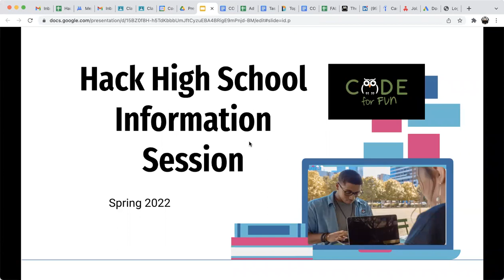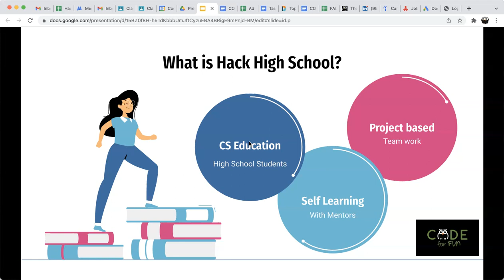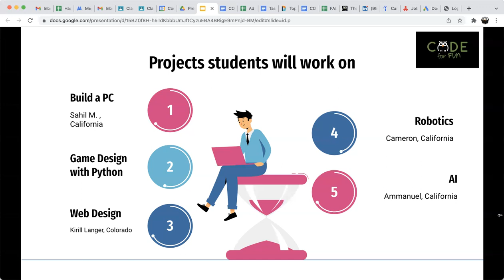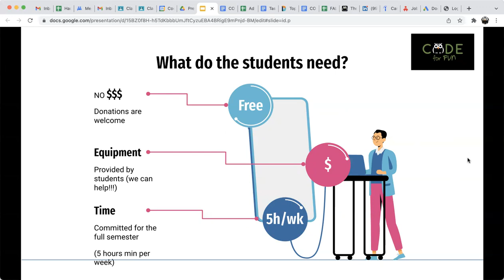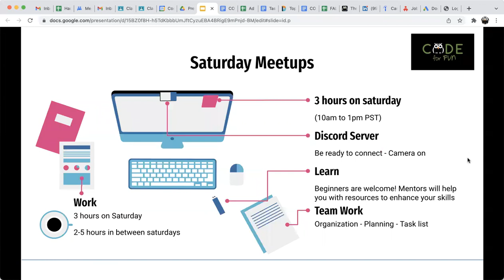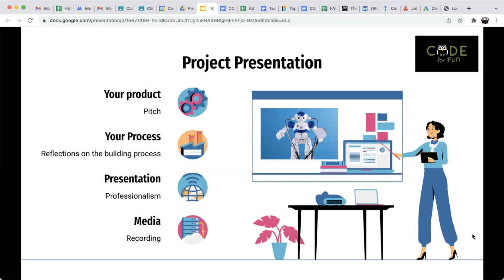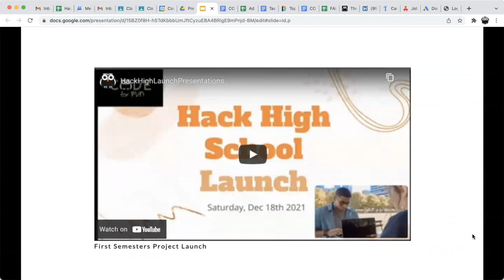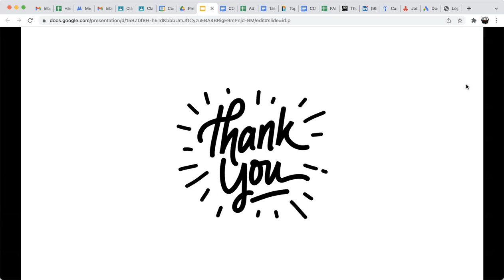Hack High School Spring 2022 - Information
This presentation is for students and parents of the Hack High School program who have enrolled for Spring 2022.
We explained what is Hack High School, important dates and what you can expect.